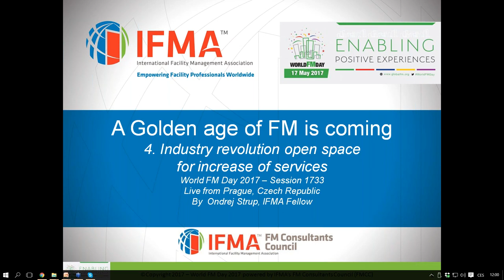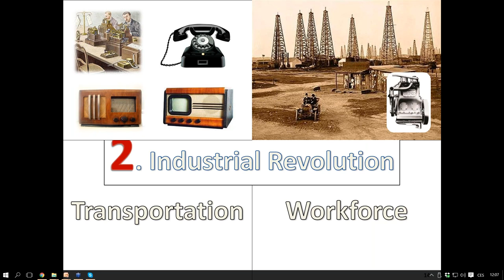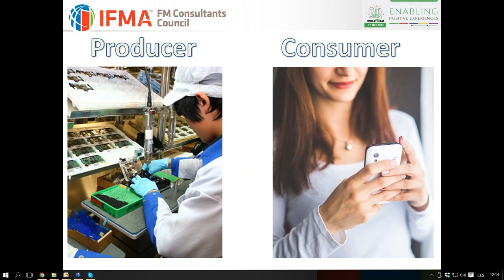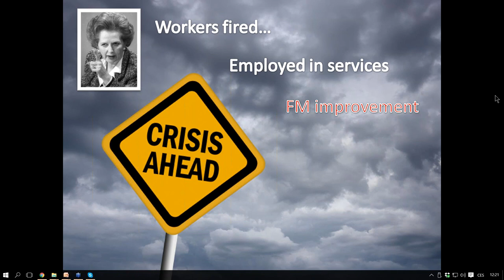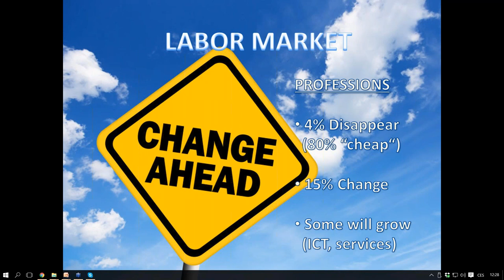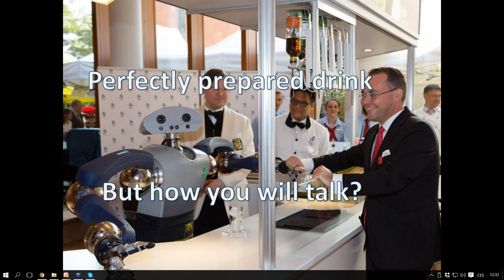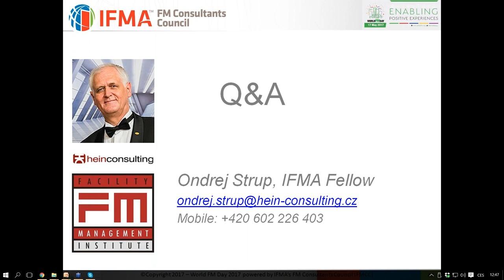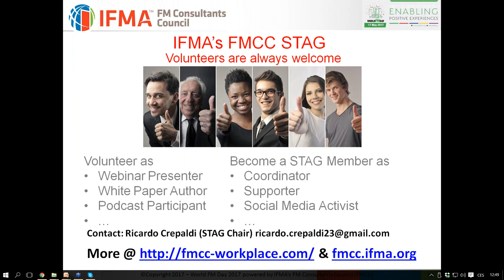2017 LiveSlot1733 “Golden Age of FM Coming” by @strup52 Ondřej Štrup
IFMAFMCC WorldFMDay 2017 LiveSlot1733 “Golden Age of FM Coming” by Ondřej Štrup, IFMA Fellow

“4th Industrial Revolution: Open Space for Increase of Services” live from Czech Republic

Overview:
 We are now entering the era of the 4th Industrial Revolution. What has been and is characteristic of the particular stages in history, as indicated by the current onset of the 4th Industrial Revolution and what this means for our Facility Management. Why I would like to indicate that the 4th Industrial Revolution opens the Golden Age of Facility Management.

Learning Objectives:
 1. Characteristics of Industrial Revolution, especially the 1st – 4th Industrial Revolutions
 2. What awaits us in the 4th Industrial Revolution
 3. Roles of new technologies and robotics
 4. Where will the unnecessary workforce go?